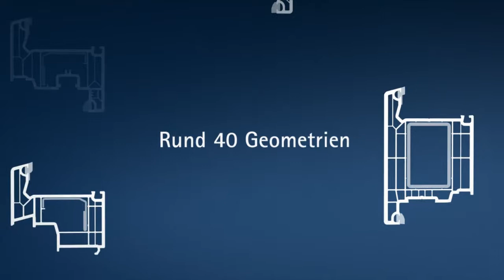SOFTLINE 82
Das VEKA Zukunfts-SystemIhre Vorteile auf einen Blick